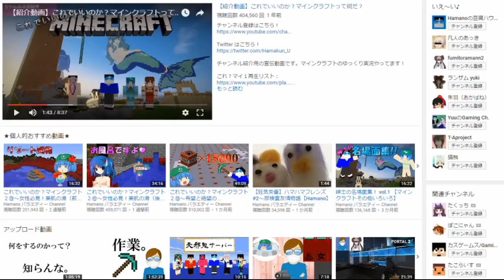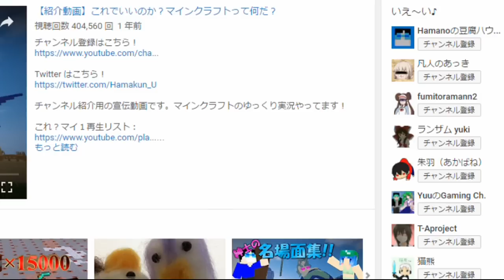【マインクラフト】天邪鬼サーバー2017 Part2 【ゆっくり実況者マルチプレイ】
工事道具と化したエンダードラゴンは消耗品であった。